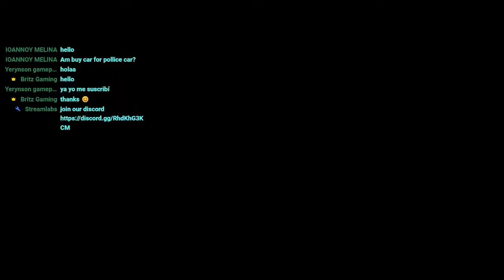NEED FOR SPEED Most Wanted 2005 Winter Edition Gameplay LIVE!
NEED FOR SPEED Most Wanted 2005 Winter Edition Gameplay LIVE!, I like to give Credits to ,Gametest (Graphics and HD Textures)

Mods use in the game

NFS Most Wanted - Winter Edition 2022 free by GAMETEST